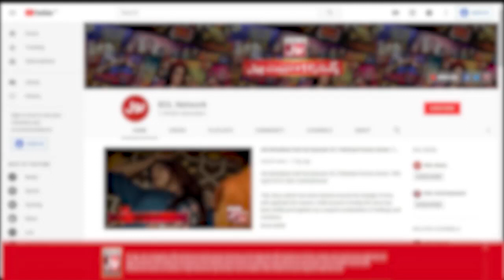Fahim Khan ne li larki ki class | Tick Tock Show | Tiktokers